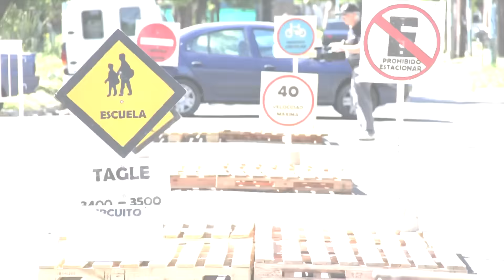Video Oficial - Maraton Ecea 2015